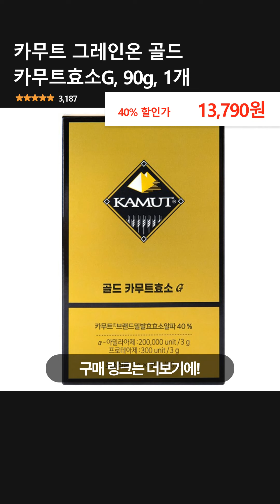카무트 그레인온 골드 카무트효소G, 90g, 1개